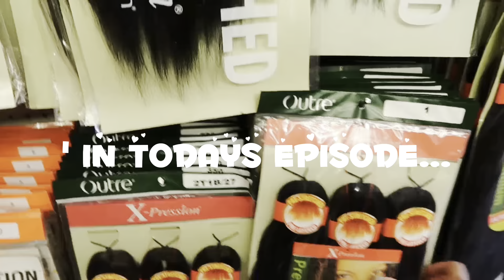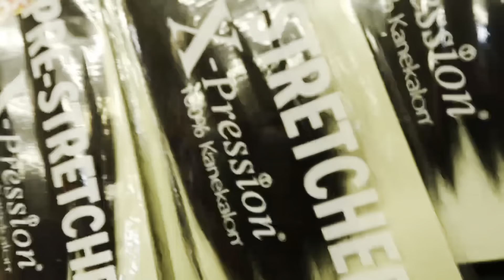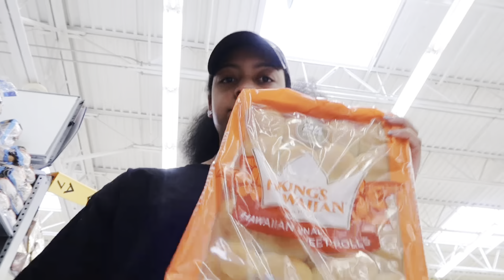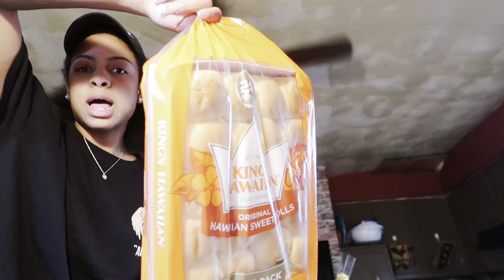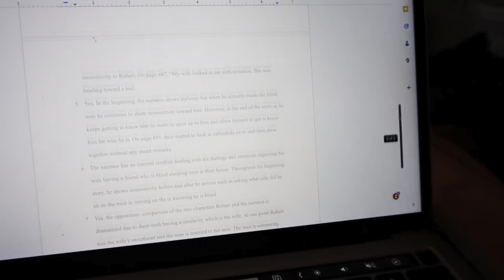VLOG: BIRTHDAY DINNER | GROCERY SHOPPING +HAUL | HOMEWORK + MORE